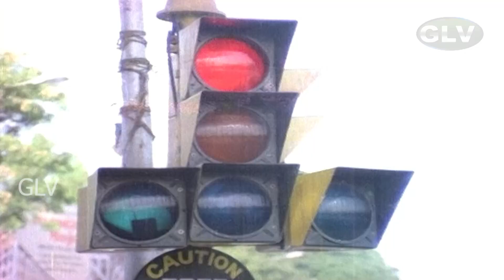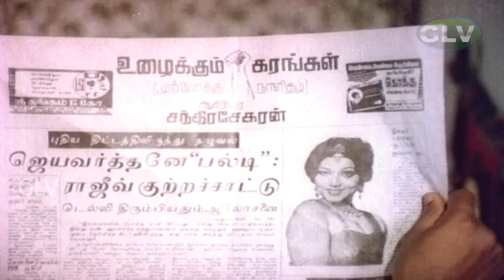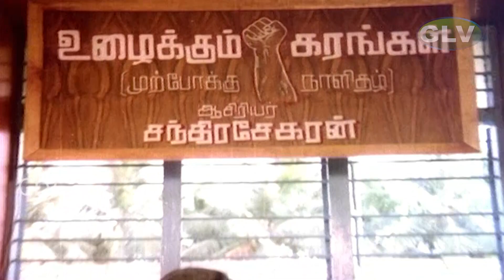Vasantha Ragam | Part-1 | Vijayakanth | Rahman | Classic Hit Scenes | Full HD Movie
Starring :Vijayakanth,Rahman,Sudha Chandran,S. A. Chandrasekhar
Directed by:S.A.Chandrasekhar
Cinematography:M. Kesavan
Edited by:D. Shyam Mukherjee
Release date :1 August 1986
Country :India
Language :Tamil